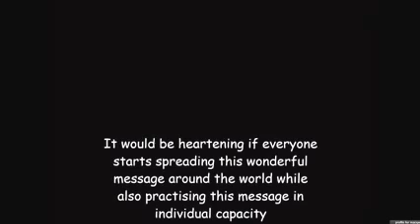Swami disertando acerca de la revisión del Maha Mantra Lokah Samastha.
+Swami disertando acerca de la revisión del Maha Mantra Lokah Samastha en Samastha Lokah Sukino Bavantu_31 de agosto de 2008.